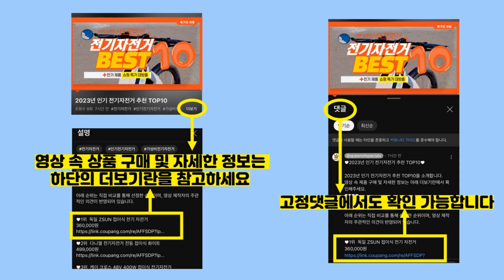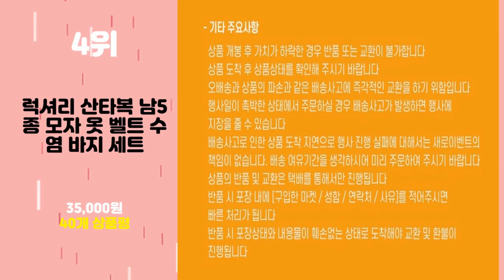2024년 가성비 남자산타복장 추천 TOP10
2024년 인기 남자산타복장 추천 TOP10을 소개합니다.

♥10위   산타복 빅사이즈 코스튬 크리스마스의상 남자 여성  [  34,800원  ]

♥9위   남자 산타복 산타할아버지 코스튬 7종 산타복장  [  37,000원  ]

♥8위   산타클로스 코스튬 의상 세트  [  23,800원  ]

♥7위   SORIKI 고급 산타복 남자 10종세트 산타옷 산타복장 산타클로스 옷  [  39,680원  ]

♥6위   이상한 나라의 앨리스 졸업사진 의상 디즈니 공주 코스프레 드레스 할로윈 생일 파티 옷  [  26,000원  ]

♥5위   성인 여자 산타복 3종 산타걸 원피스산타옷 여성산타의상 산타복장 코스프레  [  28,000원  ]

♥4위   럭셔리 산타복 남5종 모자 옷 벨트 수염 바지 세트  [  35,000원  ]

♥3위   핑크셀럽 크리스마스 산타걸 코스튬 바니걸 코스프레 의상 BG02  [  16,800원  ]

♥2위   슈퍼마리오 의상 어린이용 성인용 풀세트  [  18,100원  ]

♥1위   남자 산타복 SET 성탄절 산타할아버지 옷 산타복장  [  19,500원  ]